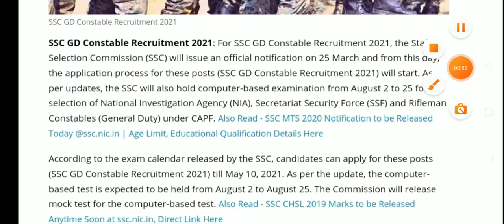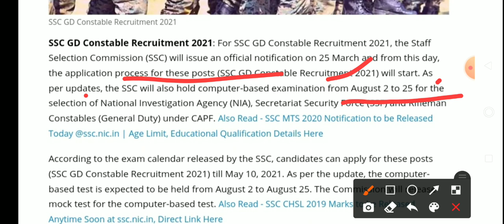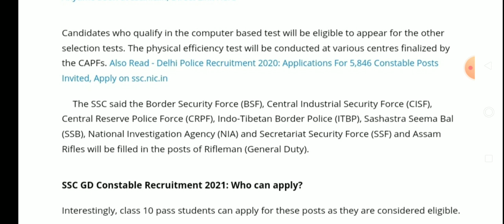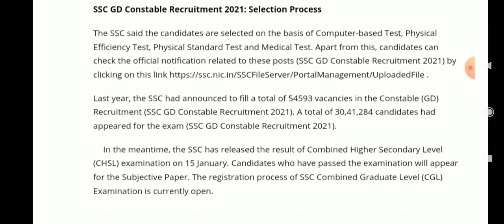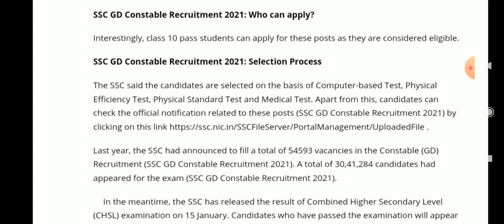SSC GD কনস্টেবল নিয়োগ 2021।SSC GD official update 2021।SSC GD Recruitment 2021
Cover Topic:-
1.ssc gd new vacancy 2020
2.ssc gd bharti 2020
3.SSC GD New Vacancy
4.SSC GD Online Apply 45000 post